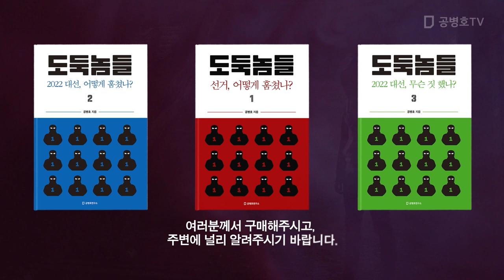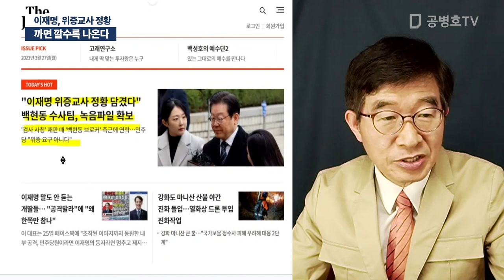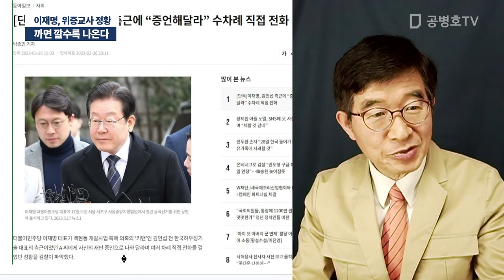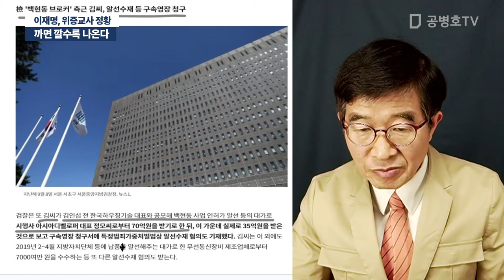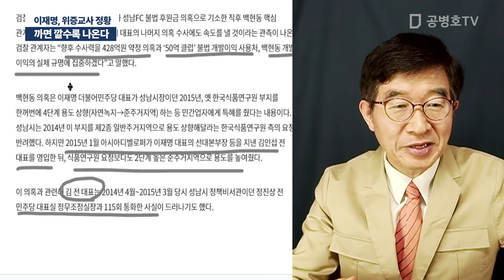까면 깔수록 나온다 / 이재명, 위증교사 정황 / 검찰 녹음 파일 확보 [공병호TV]